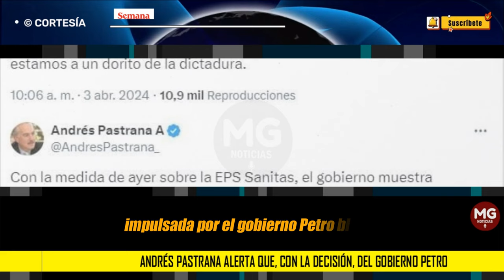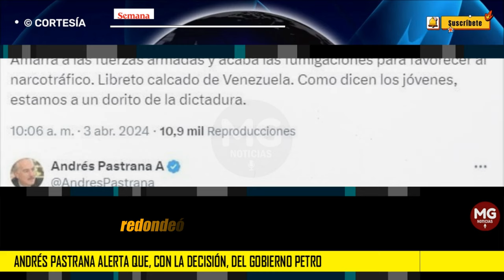"ESTAMOS A UN DORITO DE UNA DICTADURA" 🔴 Andrés Pastrana alerta que, con la decisión, de Petro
“Con la medida de ayer sobre la EPS Sanitas, el gobierno muestra abiertamente los colmillos de la expropiación sin importarle la salud de 6 millones de personas”, manifestó Pastrana.
CONFIDENCIALES SEMANA